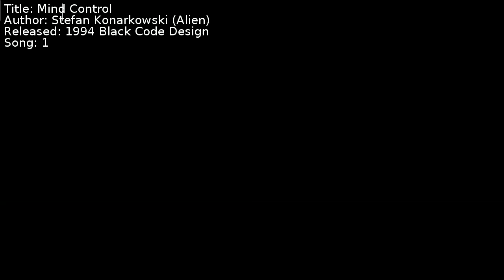Stefan Konarkowski (Alien) - Mind Control | Song 1 [C64] [SID]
Title: Mind Control
Author: Stefan Konarkowski (Alien)
Released: 1994 Black Code Design
Song: 1